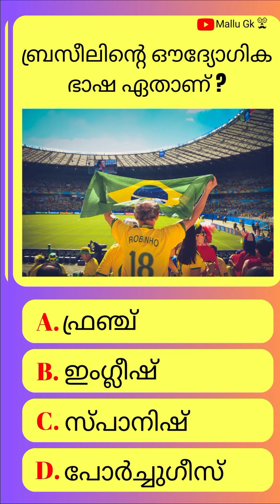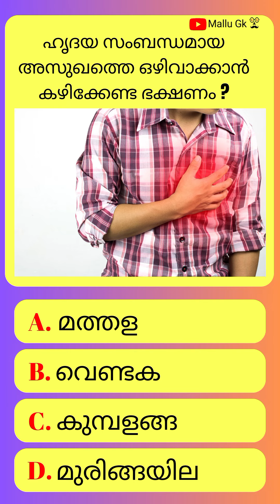സ്ഥിരമായി ഈ ഭക്ഷണം കഴിക്കുന്നവരിൽ ഹൃദയ സംബന്ധമായ അസുഖങ്ങൾ ജീവിതത്തിൽ വരികയില്ല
psc
psc Malayalam
psckerala
pscvidoes
psc questions
psc questions and answers
psc questions with answer
psc notification
psc exam
general knowledge
malayalam General Knowledge Questions
malayalam General Knowledge Questions with answer
malayalam General Knowledge Question and answer
general information
general awareness
health
healthy
health videos
healthy lifestyle
lifestyle video
bigboss
bigboss Malayalam